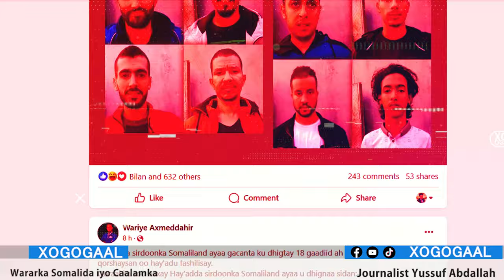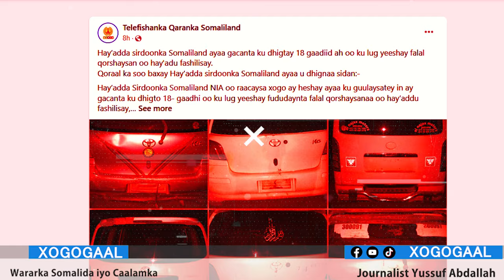Xog Sirdoonka Somaliland oo Noqday kan ugu Cajiibsan Geeska? Guula Eyda Iyo Ugaadhsiga Cadowga?